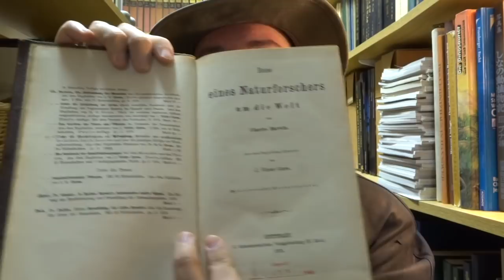Das Wood-Wide-Web: Etwas zu viel Begeisterung vielleicht?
Hier noch die versprochene Linksammlung

Zusammenfassung auf Deutsch, Vorgetragen von Christoph Krachten, Skript von Christine Kirchhoff, auf dem Kanal Clixoom Science & Fiction: